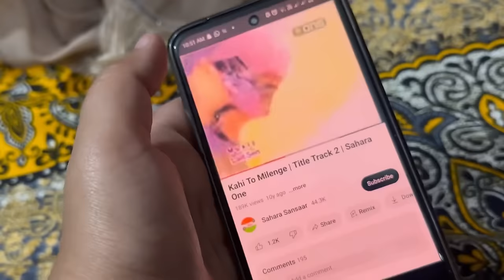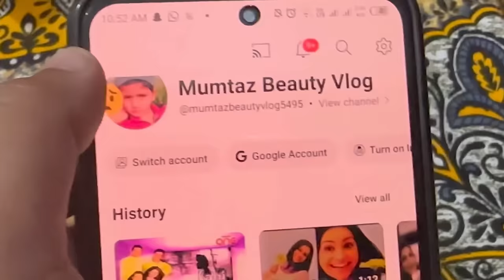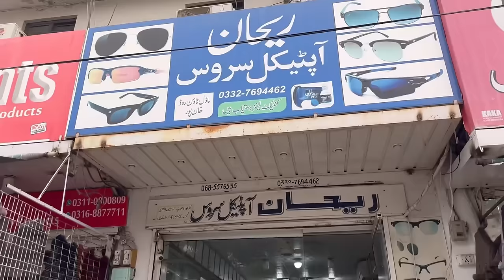😍 Baji Ki Family Ko Shadi Ke Gift 🎁 De Diye Maine 🤗 Hamara Bachpan 🥰 Special Breakfast Banaya 😋